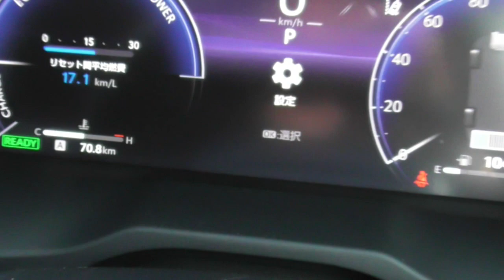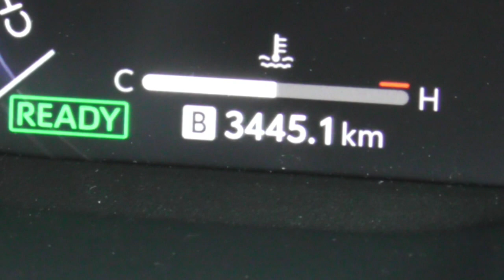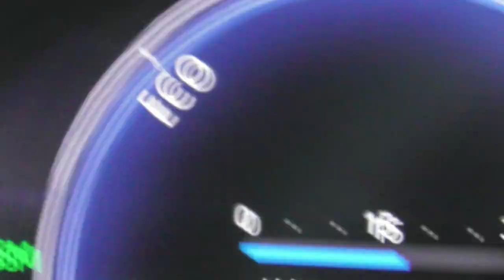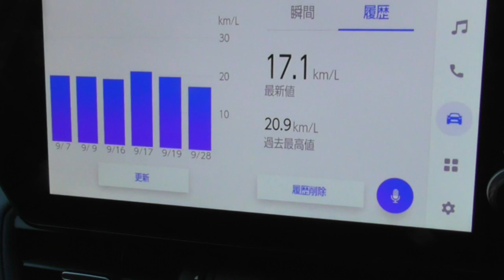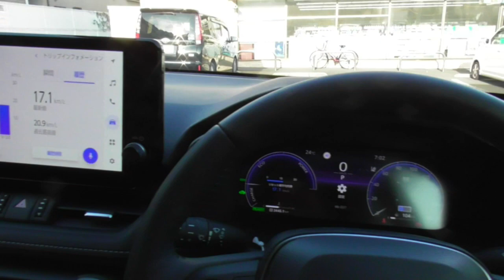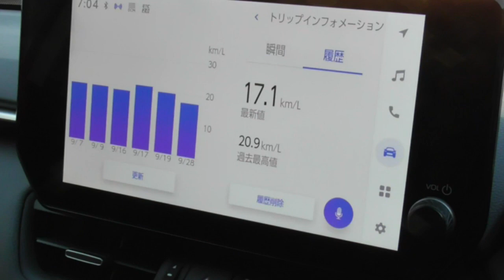【RAV4】納車後1ヶ月の実績の話し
早い物で納車からまる1ヶ月経ちました